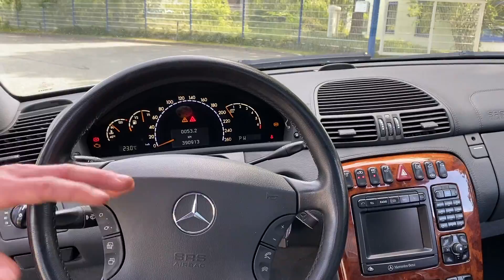Habe mir diesen CL500 für 2000€ gekauft & er fährt!